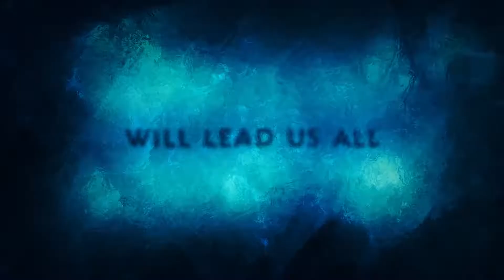Aquaman and the Lost Kingdom (2023) Official Trailer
One king will lead us all. Aquaman and the Lost Kingdom - Only in theaters December 20.